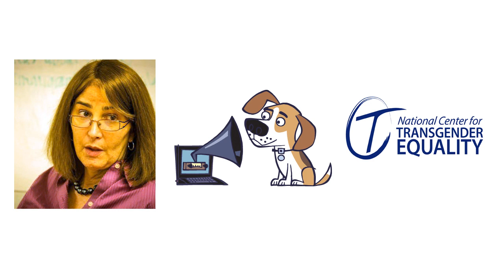Debating the Equality Act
Mara Keisling, the founding executive director of the National Center for Transgender Equality, debates Andrew Sullivan on various aspects of trans activism.